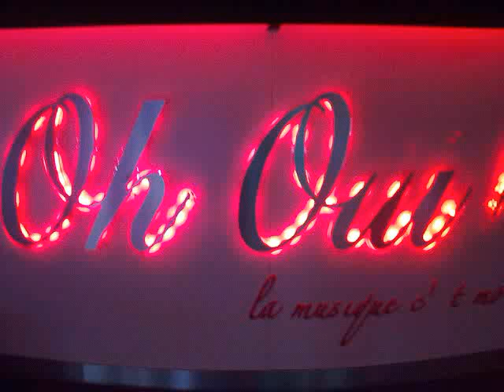DJ FONZIE CIACO IN THE MIX@ OH OUI! LE CLUB - AVERSA(CE) 25/02/2012 PART 2